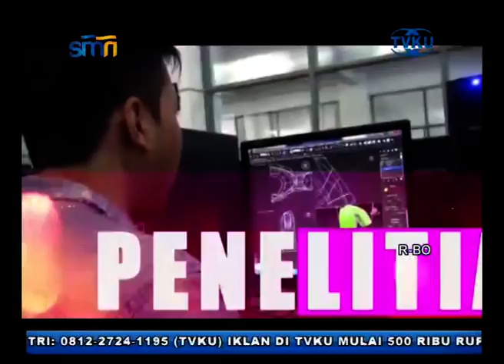CAMPUS CORNER - Mahasiswa udinus Raih Silver Internasional Avicenna Youth Science Fair 2021 - SEG 4